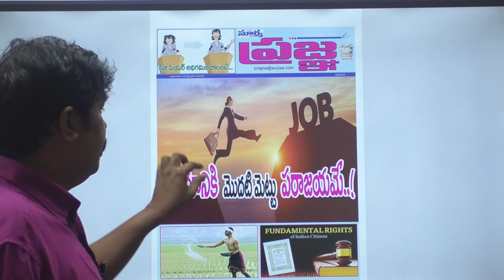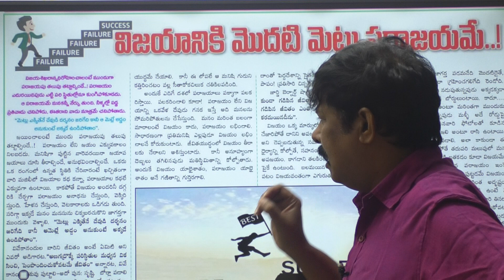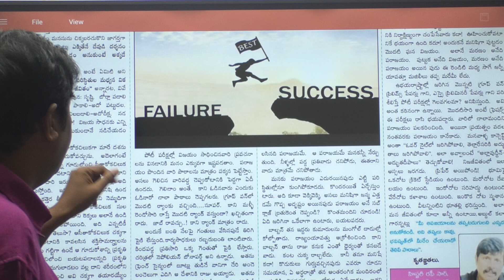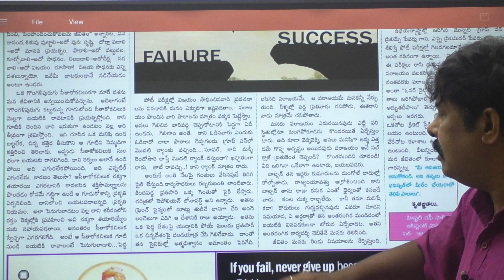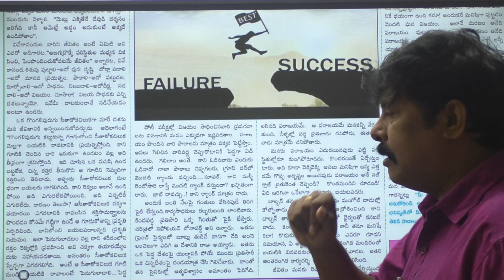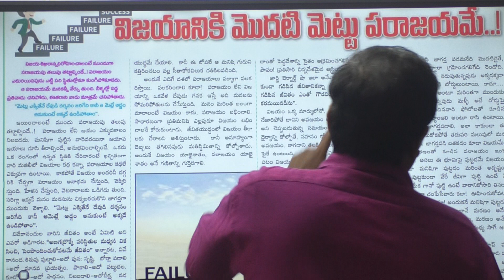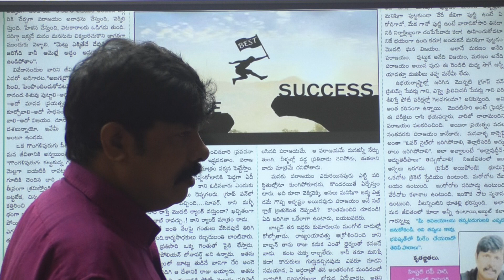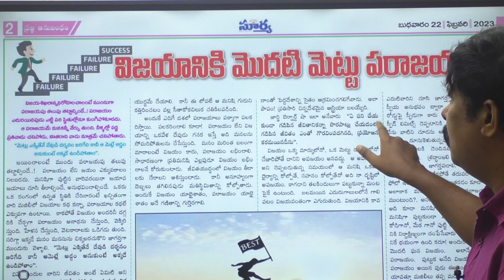vijayam kavalante...parajayam avsarama...?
Group 1 Mains : History - ₹550
TSPSC Group 1 Mains : History - ₹550
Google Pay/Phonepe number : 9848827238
Send the Screenshot of the payment and address to 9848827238 through whatsapp

APPSC Group 2 : AP History : Theory + Concept based objective Material - ₹800